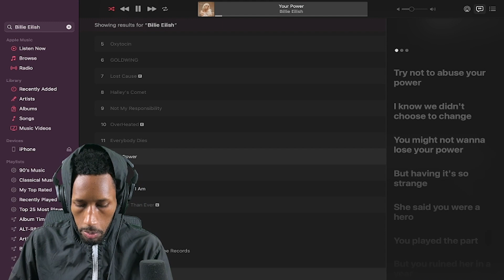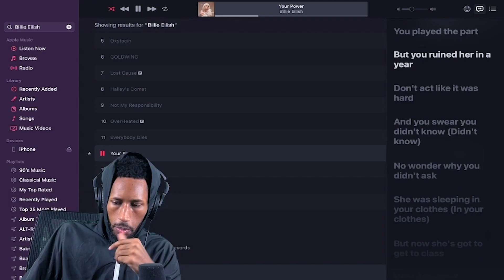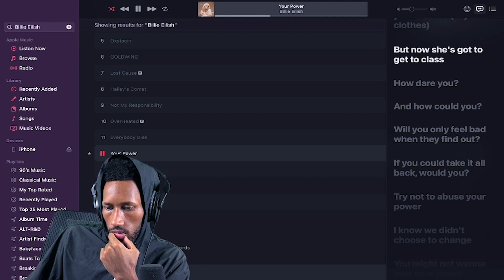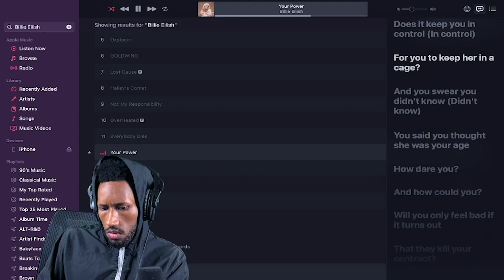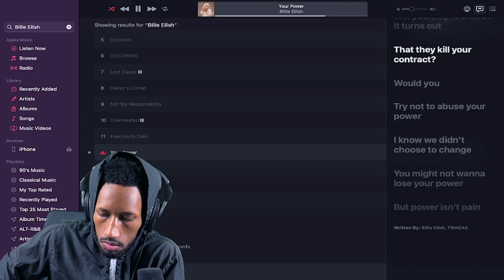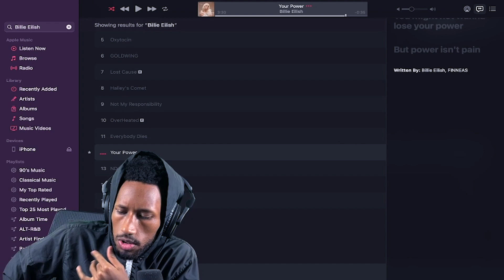Billie Eilish- Your Power (Official Music Video) Reaction! *THIS IS SO GOOD!*